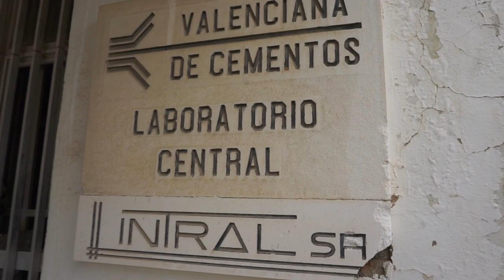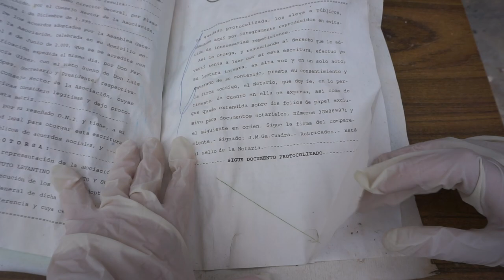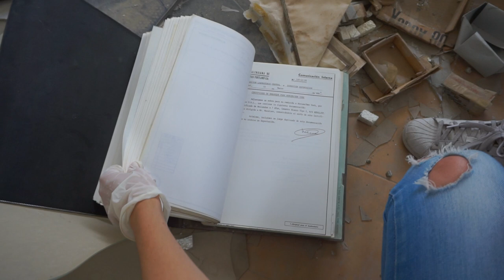ENTRAMOS EN UN LABORATORIO ABANDONADO - LORENA MARCISS